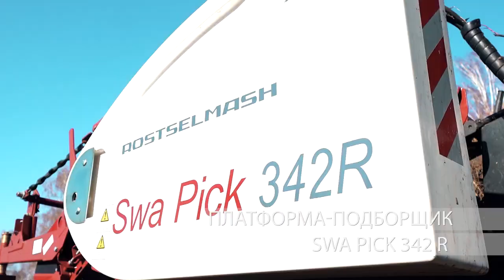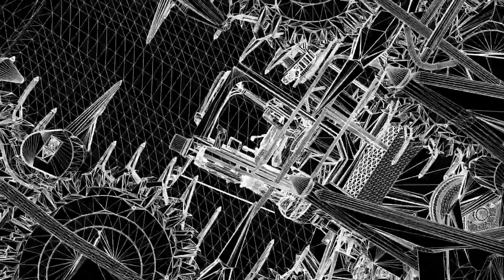Рестайлинговая платформа-подборщик SWA PICK 342 R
Рестайлинговая платформа-подборщик SWA PICK 342 R – новая версия знакомого аграриям адаптера для зерноуборочных комбайнов. Отличается от прежней модели более универсальной конструкцией. В обновленном подборщике использован унифицированный каркас, который позволяет с помощью сменных рамок агрегатировать адаптер с различными комбайнами.О работе с данной платформой-подборщиком расскажет главный агроном «СХП Возрождение» Федор Цаан.